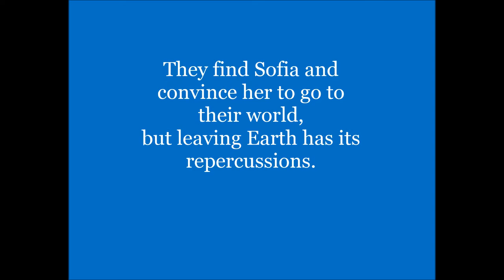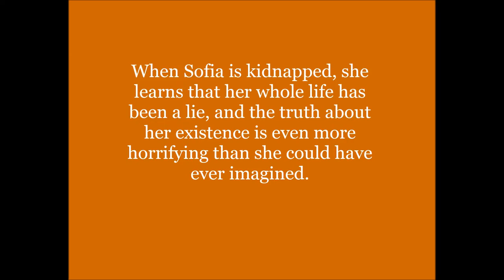The Chronicles of the Diasodz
The Chronicles of the Diasodz is a young adult fantasy series.

Follow Sofia as she discovers that she belongs to a special group of beings whose sole purpose is to heal and protect humans.  Instead of fulfilling their purpose, they have turned against one another and have broken into two groups - the Diasodz (who still follow the Goddess and Her ways) and the Raizyns (who follow Lucifer and have rid themselves of the Goddess' restrictions).  Both groups are losing their powers and will fade from existence unless the savior chooses to reinstate them to their full powers.  Unfortunately, there is only one savior...and that person has to decide which group to save.  There are loved ones on both sides, and no matter which side is chosen, the consequences will be earth-shattering.